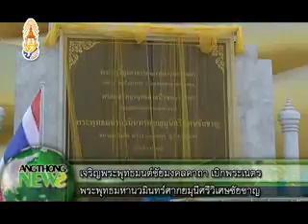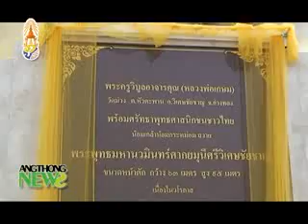เบิกพระเนตร พระพุทธมหานวมินทร์ศากยมุนีศรีวิเศษชัยชาญ